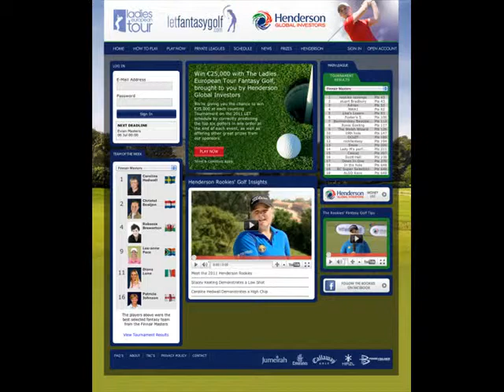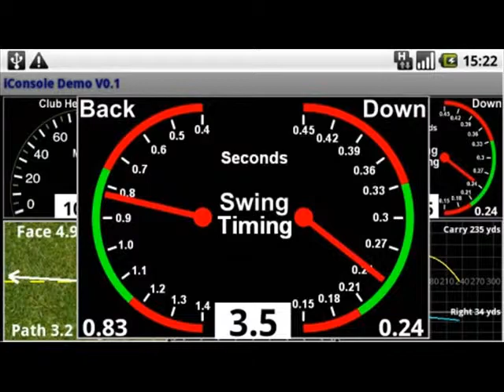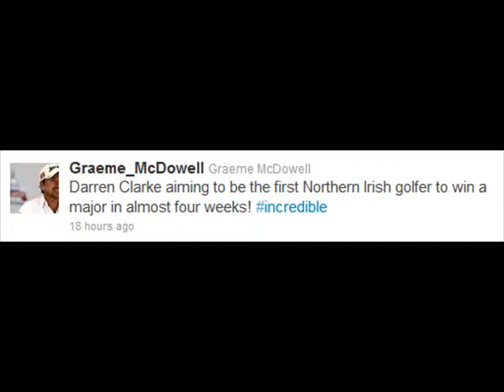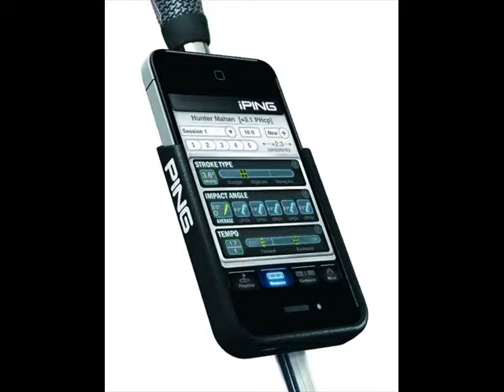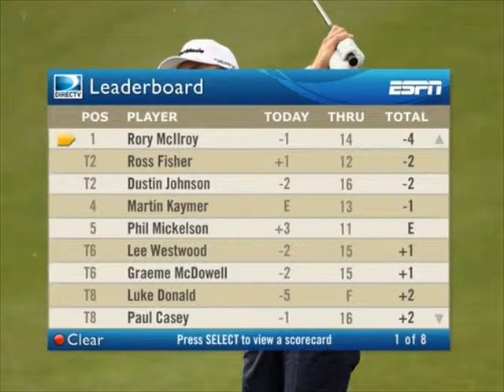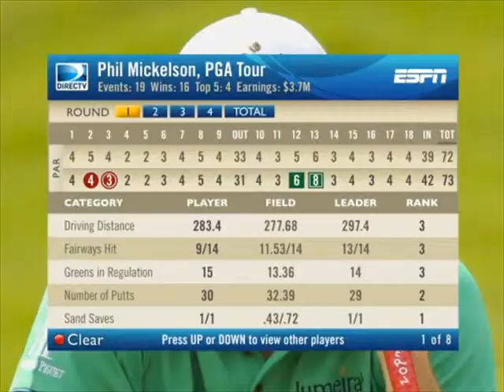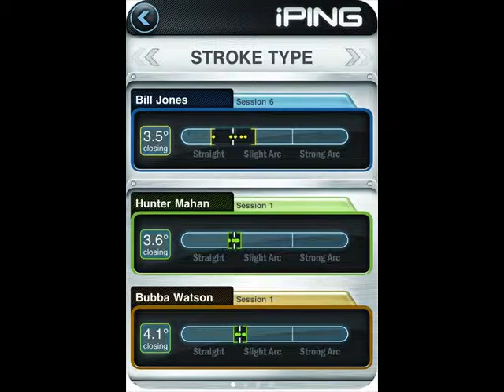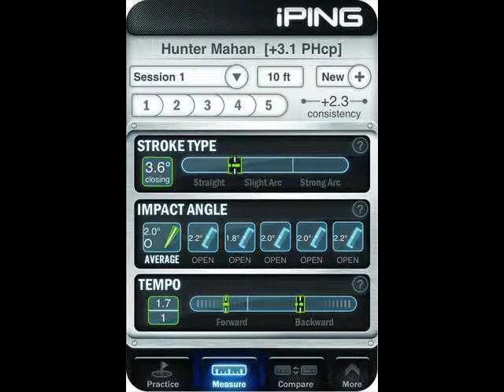The Best of Golfing Pics of the day 460 - March 2013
Alot of our most liked Pics of the day from our sites